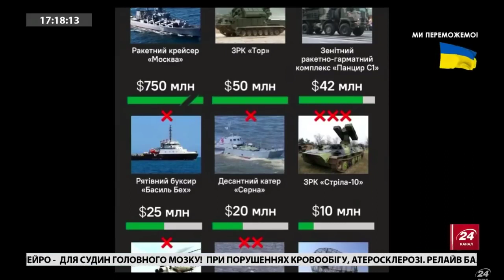⚡️Росія втратила майже 1 мільярд доларів на Зміїному. Дані Forbes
Майже мільярд доларів втратила Росія на звільненому українському острові Зміїний. Журналісти Forbes підрахували вартість російської техніки, що була втрачена загарбниками за 4 місяці окупації. Найбільшою втратою рашистів безумовно став флагман Чорноморського флоту – ракетний крейсер "Москва" - вартістю 750 мільйонів американських доларів. За час операції зі звільнення острова було знищено щонайменше 8 зенітних комплексів типів "Тор", "Панцир" і "Стріла" загальною вартістю понад 100 мільйонів та 4 кораблі різного призначення.